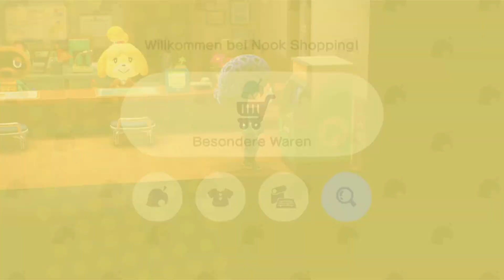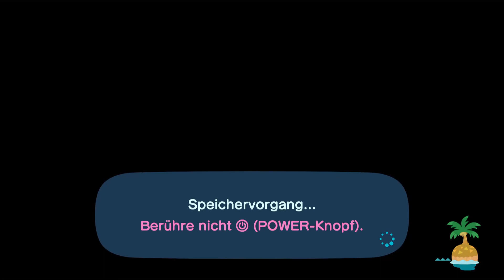Das Servicecenter 🌴 ANIMAL CROSSING NEW HORIZONS🌴 #09 [Deutsch] [Yuzu] [No Commentary]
Melli Spielt Animal Crossing New Horizons ohne Commentary.